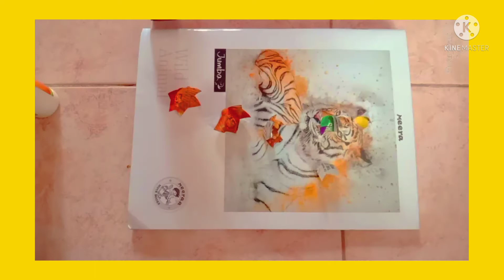Waste lays cover craft ideas at home easy